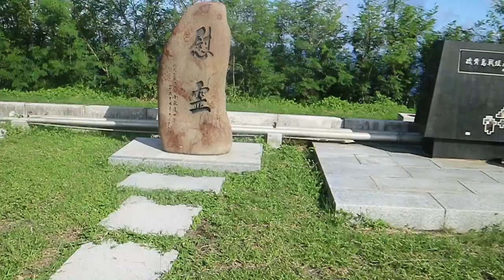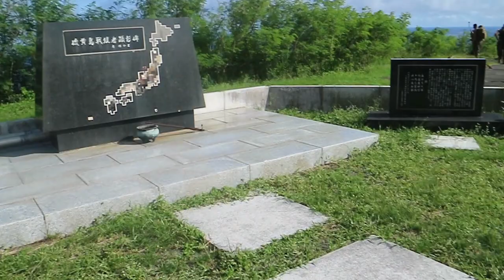Iwo Jima Trip. USMC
Iwo Jima Nov 7th, 2017.  The Battle of Iwo Jima (19 February – 26 March 1945) was a major battle in which the United States Marine Corps landed on and eventually captured the island of Iwo Jima from the Imperial Japanese Army during World War II.  It was a honor to be here , I hope you enjoy the video as much as I enjoyed creating it for you guys (: